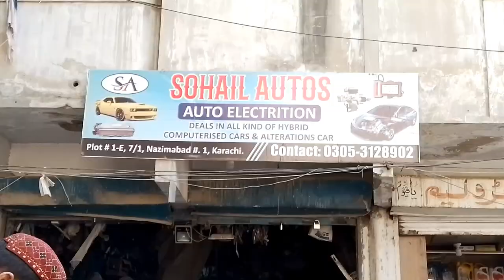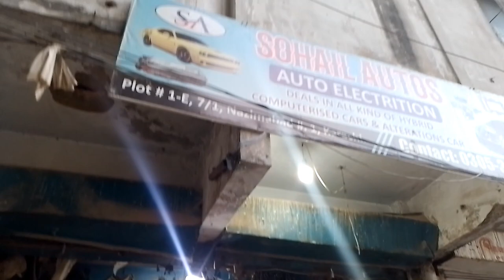( Cuore Project ) Mira Engine In Cuore | [ EP - 02 ] | Engine Khul Gaya .. 🚘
1. Shop No B/6  , Liaqtabad bandhani Colony
2. Shop No 421  , Shershah kabari market
 ( KARACHI )